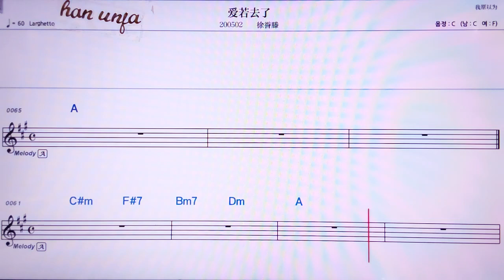💖아이루어취러/쉬위텅 👍MR,노래방, 악보, 코드,Karaoke With Sheet Music